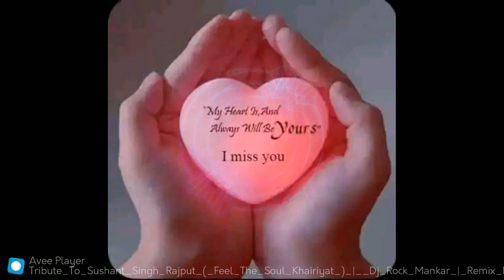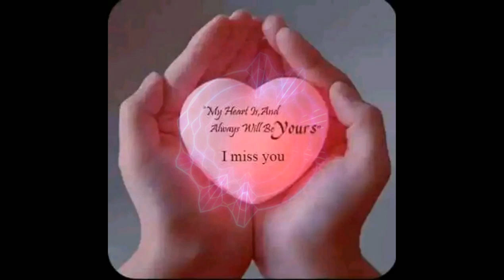Khariyat full Imosnal song sushasan rajput feelings💘💘 new 2021